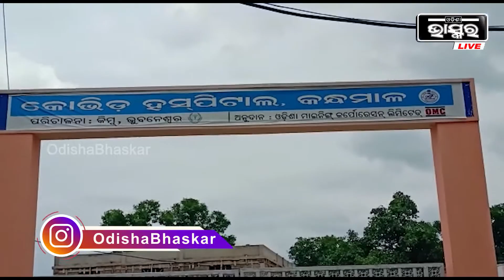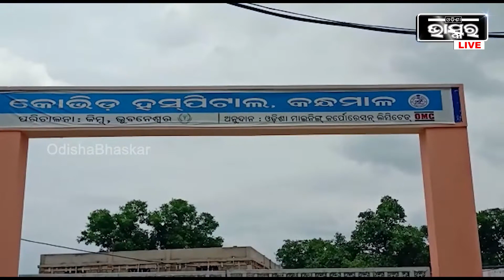ମା’ ଭେଣ୍ଟିଲେଟରରେ, ନବଜାତ ଶିଶୁକନ୍ୟା ଏସ୍ଏନସିୟୁରେ | COVID +ve Mother Gives Birth To Girl Child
Claim Your FREE BeatO CURV Smartphone Connected Glucometer + 5 FREE Exclusive Benefits With BeatO App. Claim Your Offer NOW